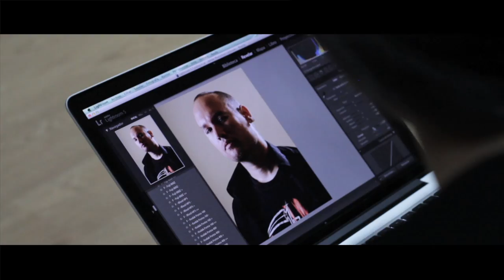Trailer del Documental de Saratoga "El Regreso"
Trailer del documental "El Regreso" de Saratoga realizado por Silvia Rescalvo